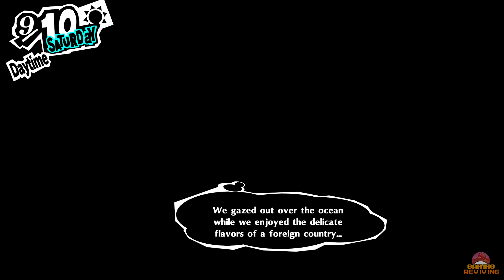Persona 5 Royal Walkthrough PART 34 - Hawaii Trip (PS4 PRO 1440p)